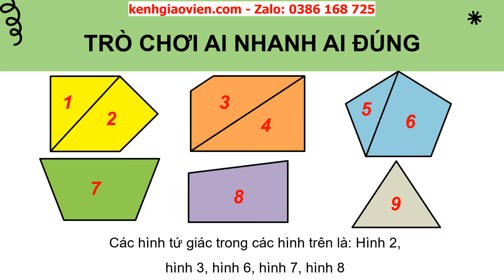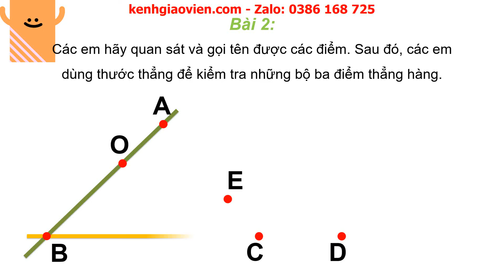Giáo án powerpoint bài 46: Luyện tập chung trang 92 | GA Toán 2 Cánh diều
Phía trên là giáo án Powerpoint hay còn gọi là giáo án điện tử, giáo án trình chiếu bài 46: Luyện tập chung trang 92 | sách Toán 2 Cánh diều. Giáo án được làm hướng tới phong cách hiện đại, đẹp mắt để tạo sự hứng thú cho học sinh.